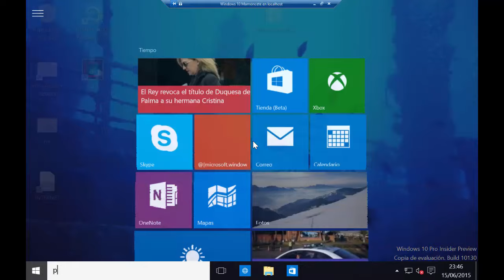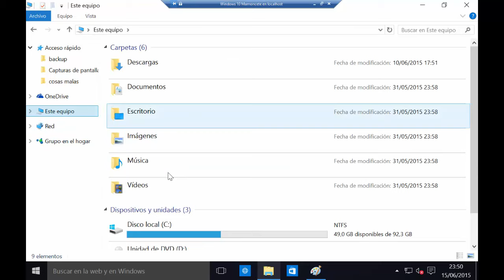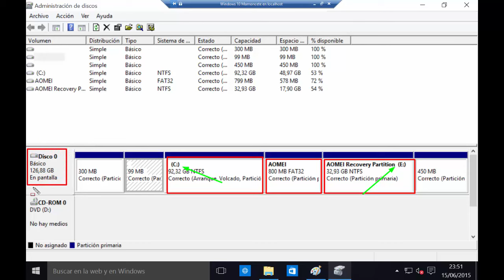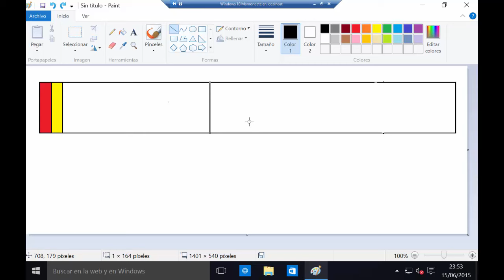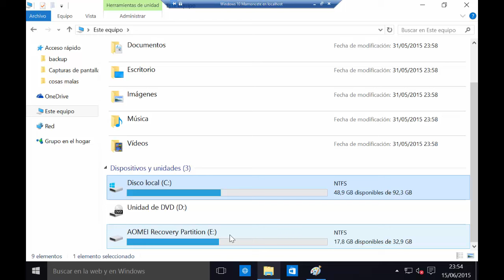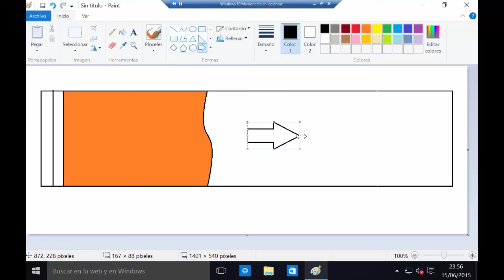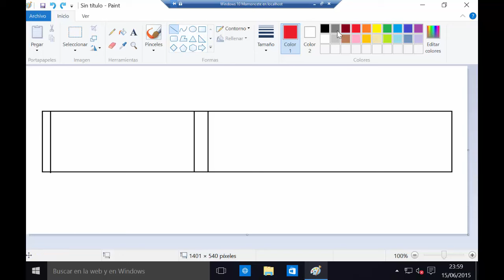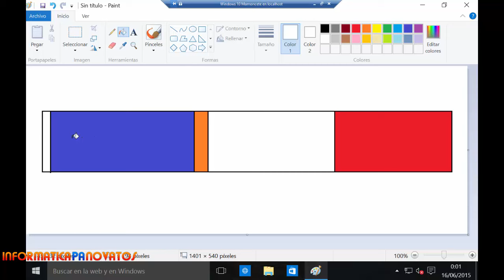Windows 10 ¿ Qué son las particiones?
Muy pronto trabajaremos con las particiones y he querido hacer un vídeo de apoyo para tratar de explicar esto a todos los usuarios que lo requieran, si tenéis alguna duda no dejéis de escribirla en los comentarios!!